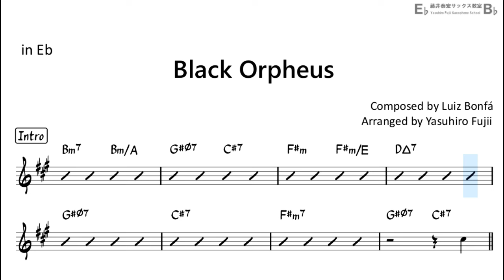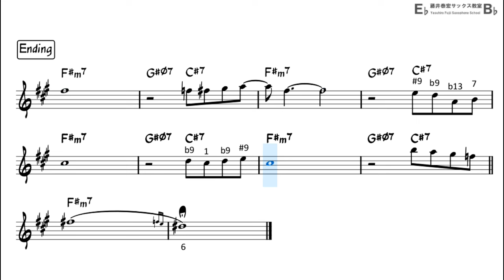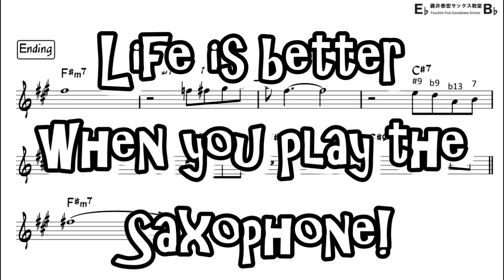Black Orpheus - Backing Track with Sheet Music for Alto Sax